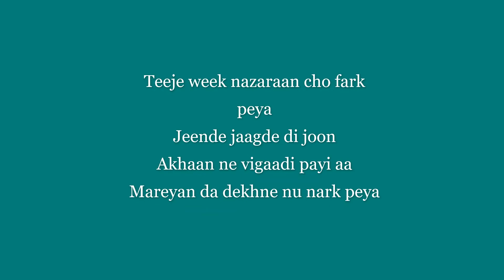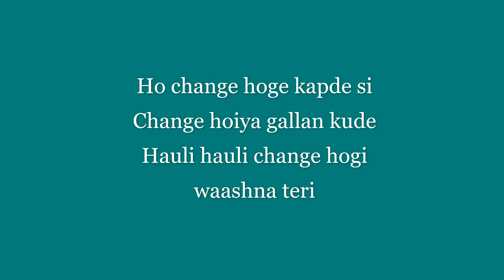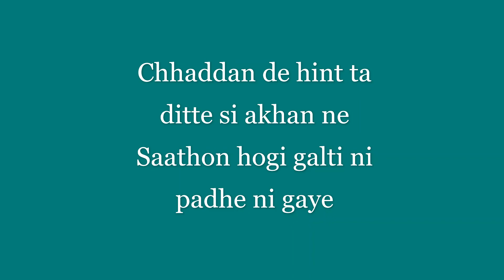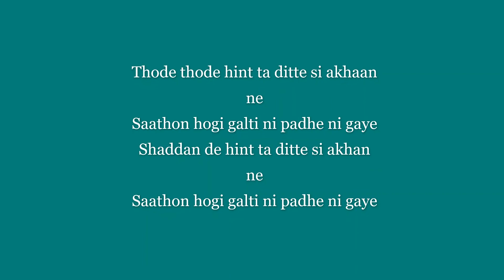Hint - Karan Aujla Lyrical Video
Hint - Karan Aujla